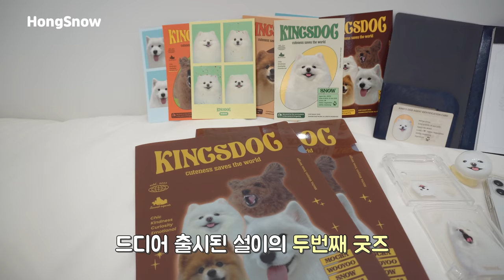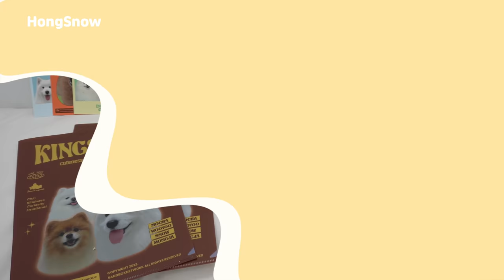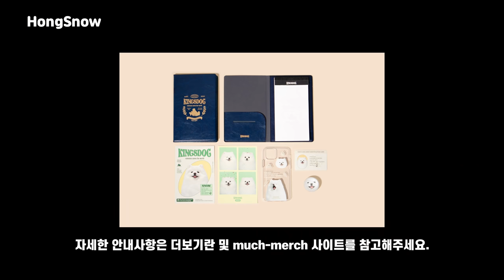스마트폰에 질투난 강아지가 결국....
'"귀여움으로 세상을 구한다"" 라는 모토로 활동하는 킹스독 요원으로 합류하게 된 설이😎
설이의 귀여운 매력을 가~득 담은 두번째 굿즈가 '3월 23일 세계 강아지의 날'
머치머치 사이트 에서 공개됩니다!✨

[출시제품]
반구톡, 투명 젤리 폰 케이스, 노트패드  & 포토카드 세트, 엽서세트(9ea)

✔ 판매기간: 2022년 3월 23일 0시 ~ 2022년 3월 31일 오후 11시 59분
✔ 배송안내: 5월 1주차부터 순차 배송 진행(변경 시 별도 공지)"

- 본 상품은 사전 예약 종료 이후 판매하지 않는 상품이며, 주문 기간 이후에는 추가 주문 및 주문 취소 등의 변경이 불가합니다.
- 본 상품은 국내 / 해외배송 모두 가능하며, 5월 1주차부터 순차적으로 배송될 예정 입니다.
(단, 해외배송의 경우 COVID-19로 인해 배송이 좀 더 지연될 수 있습니다.)